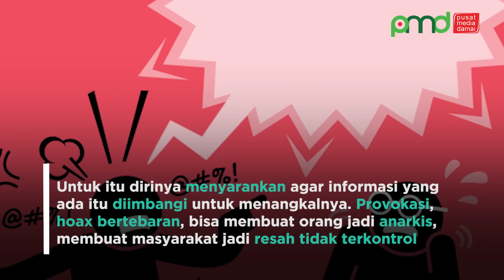Hamdi Muluk - Negarawan Jangan Provokasi